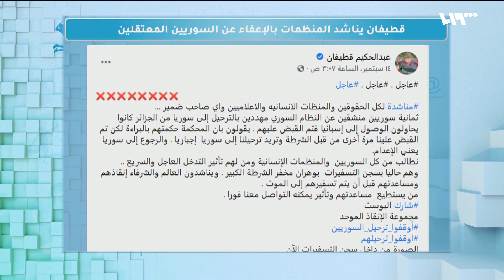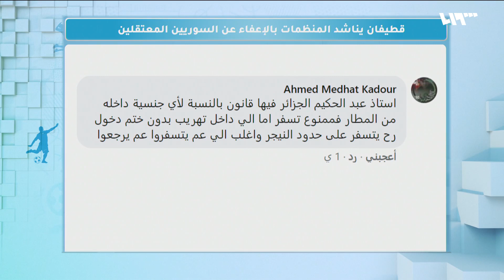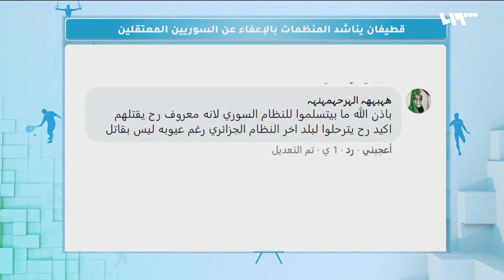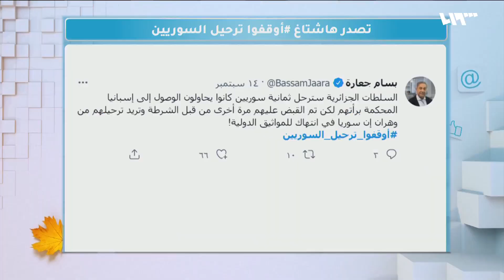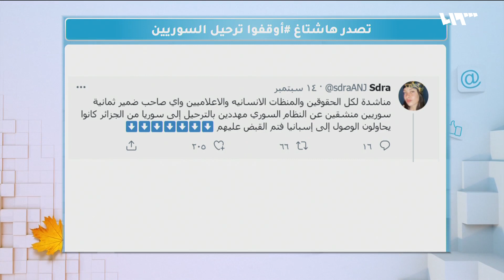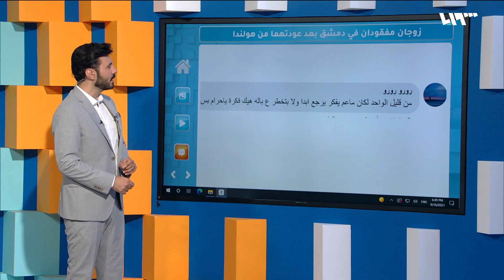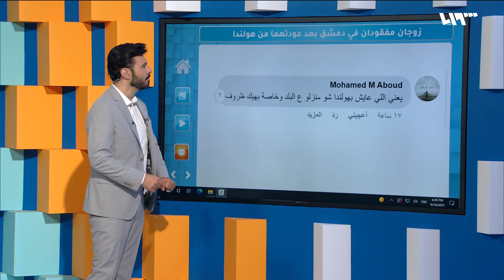هل سيتم ترحيل 8 سوريين منشقين من الجزائر لحضن النظام؟ | لم الشمل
تقديم: أيهم نبع
إعداد: روان ترك